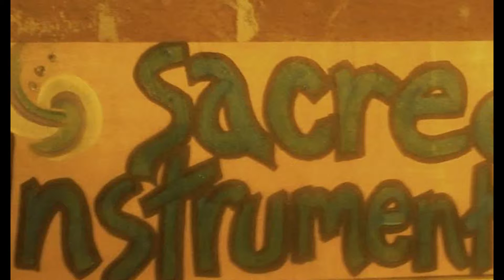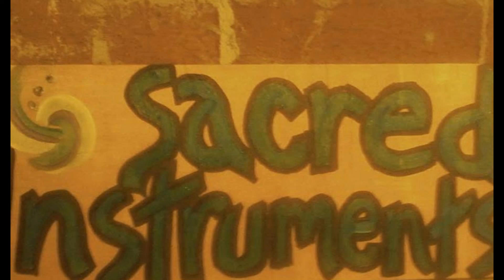Copy of Afrocentric Jewelry Sacred Instruments